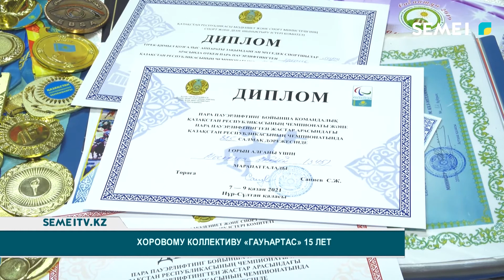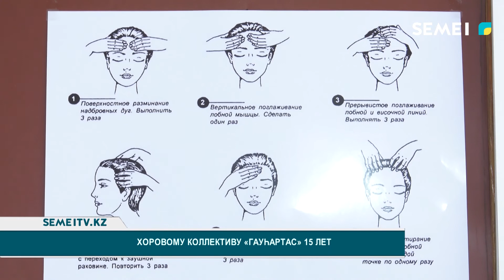Хоровому коллективу "Гауһартас" 15 лет